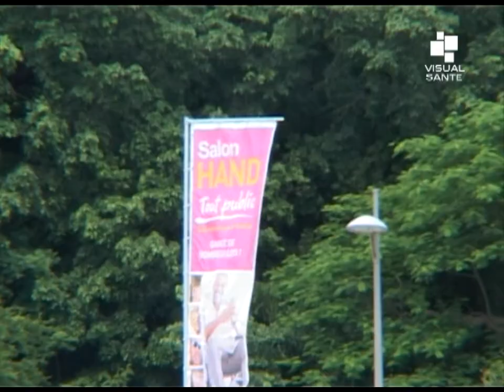Salon HANDI Tout public - 07 Juin 2013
En tête d'un panel de partenaires, la Jeune Chambre Économique de Basse-Terre a organisé le Premier Salon de l'autonomie et de la santé, intitulé « HANDI TOUT PUBLIC ». Cette thématique invite à modifier le regard porté sur les personnes en situation de handicap, dont quiconque n'est à l'abri, cela pouvant être, simplement, la conséquence pitoyable de problèmes de santé...

Date de diffusion: 07 Juin 2013
Lieu: Palais des sports du Gosier, Le Gosier (Guadeloupe-France)
Interviews: - NOVAR Lola (Chargée de projet - Jeune Chambre Économique de Basse-Terre)
- VESPASIEN Katia (Directrice de l'autonomie - Conseil Général)
Son: Stéréo
Format: 4/3